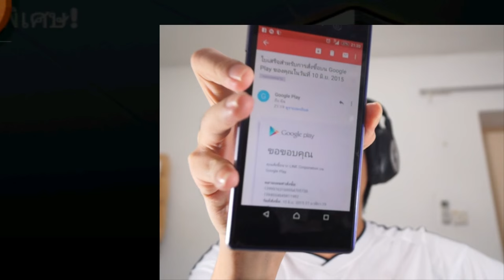[Thai] Line Ranger S2 EP78 - ซื้อ การ์ด ไลน์เรนเจอร์แล้ว Buy Line ranger Card by Khit TV